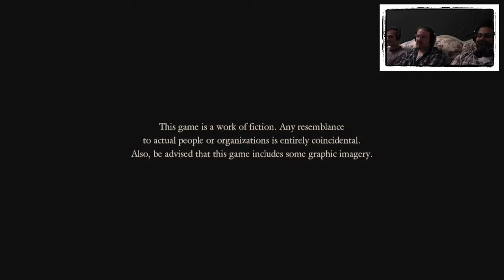I Have To Get Out Of Here! | Fatal Frame: Maiden Of Black Water Ep 1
● Music Artist: Konane
● Song Name: Integrity Hunt